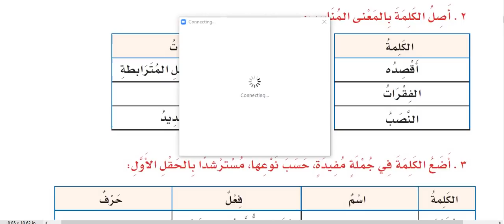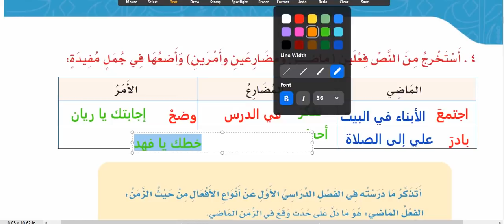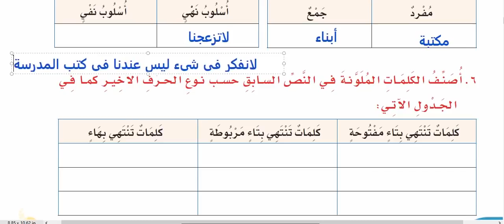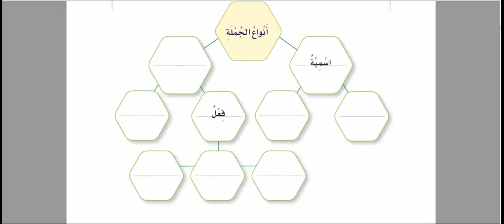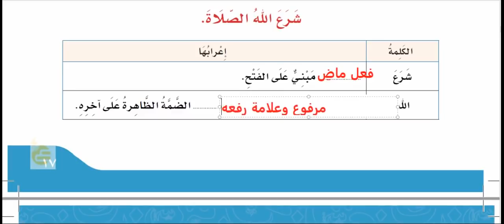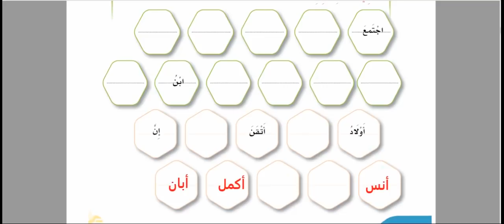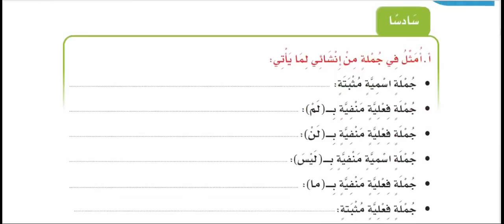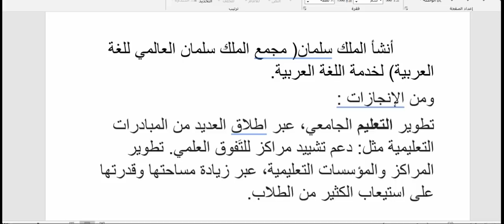مراجعة مكتسباتي (لغة البيان )قراءة وحل تدريبات لغتي الصف الرابع الترم الثاني